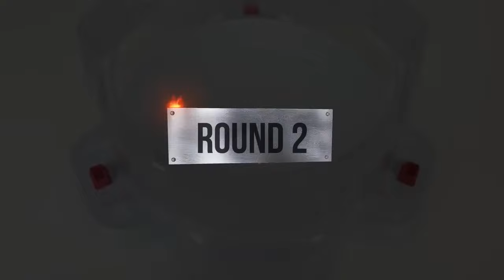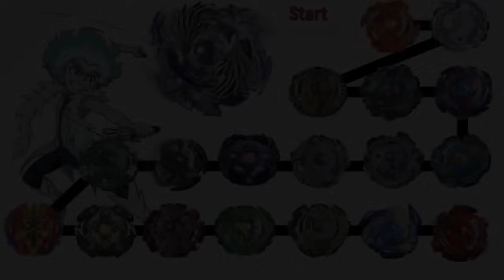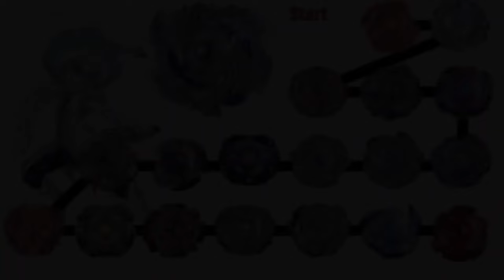【Lost Longinus VS ALL Beyblade Burst marathon battle】 ベイブレードバースト マラソンバトル 베이블레이드 버스트 마라톤 배틀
Beyblade X
Chrome Ryugu

Beyblade Burst
Beyblade X